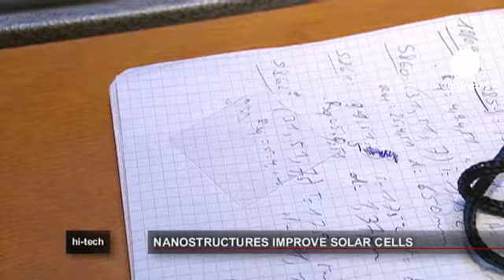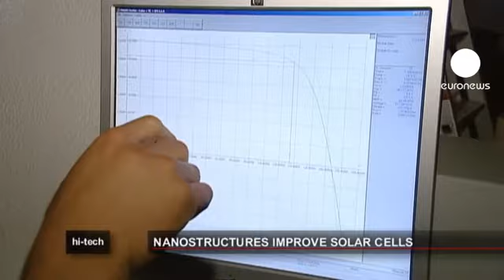Güneş enerjisine nano çözüm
Kainatın en güçlüsü güneş, yalnız 17 saniyede dünyanın günlük enerji ihtiyacını üretiyor. Güneşin uzun zamandır tanınan fotovoltaik hücreleri, ışınlardan üretilen kristal silikonlarla büyük bir enerji ortaya çıkarıyor. Ancak Avrupa'da güneş panelleriyle enerji üretimi hala oldukça sınırlı... Güneş enerjisi günümüzde pahalı bir araç ve kullanılan fotovoltaik hücreler, temin edilen güneş ışınının yalnız %16'sını elektriğe çevirebiliyor.